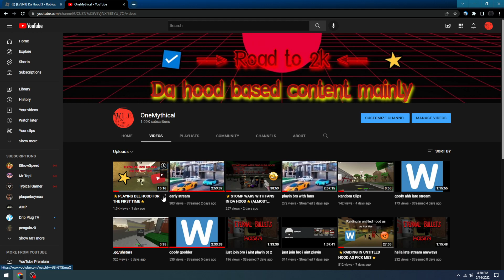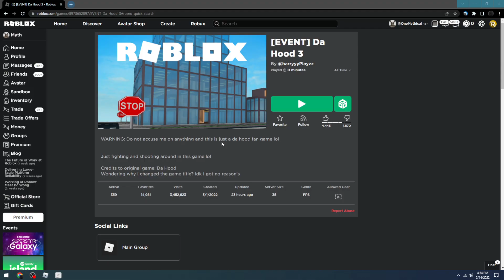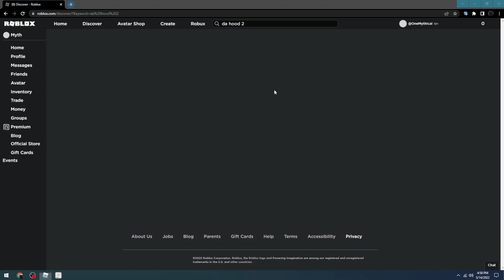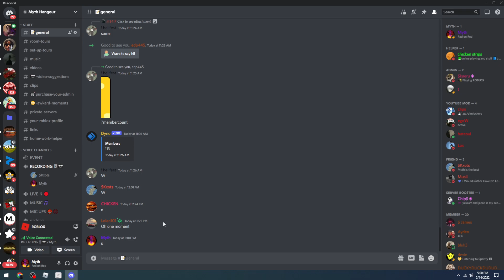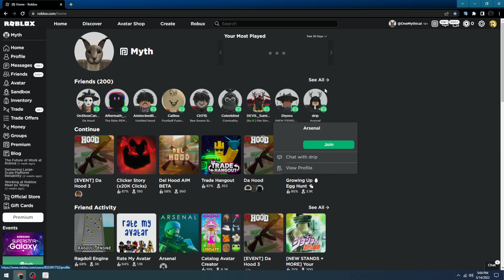⭐Da hood 3⭐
DISCORD SERVER